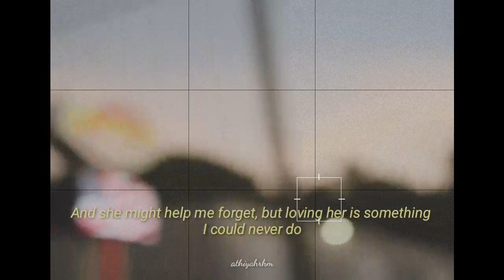Because I Had You - Shawn Mendes [Lyrics Video]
Hello, back with me again!

Here is an edit for you to enjoy. I was in a mood of making this, like you know, this song really hits me so deep. But anyway, hope you like it 😉

                    @overtired.turtle (edits n shots)